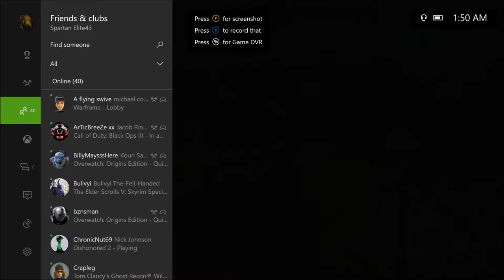Zyclops Battering Ram and Peezy goes off!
Check back every M-F at 12pm Eastern time for new content!